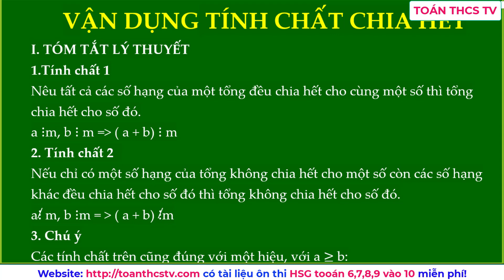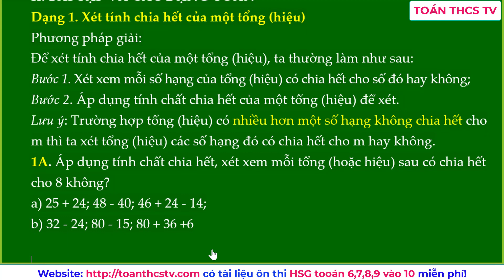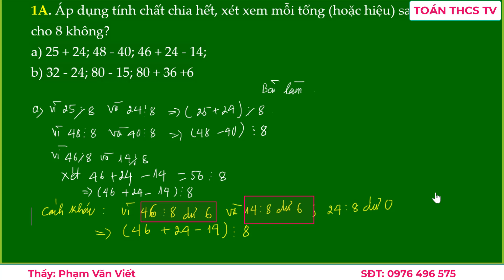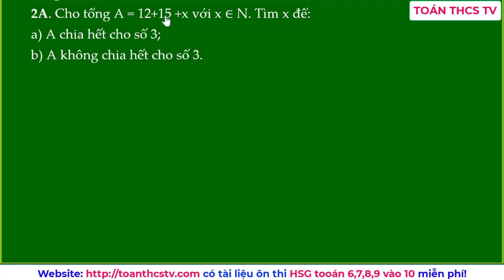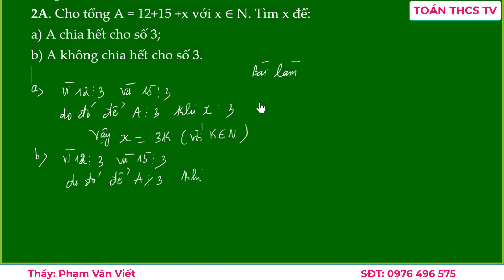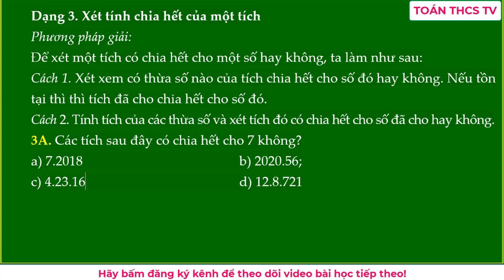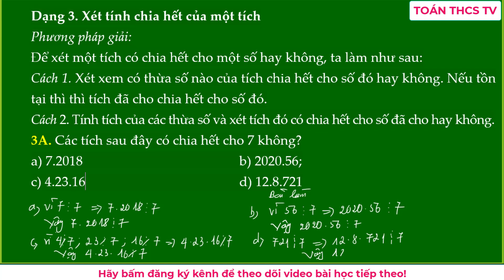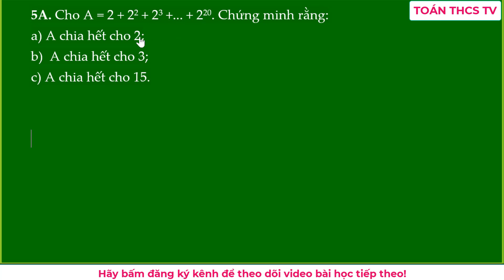Vận dụng tính chất chia hết vào giải toán 6 nâng cao